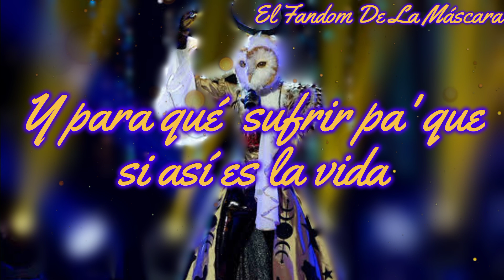Vivir Mi Vida| Lechuza 🦉✨| Versión Instrumental ¿Quién es la máscara?